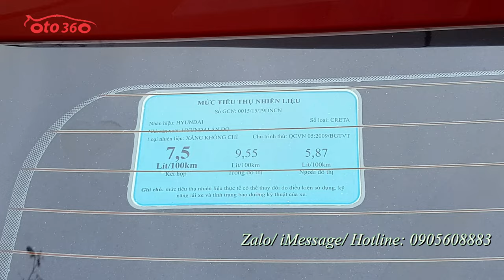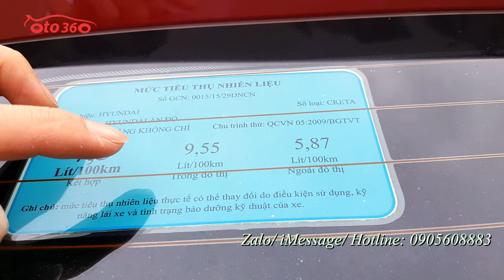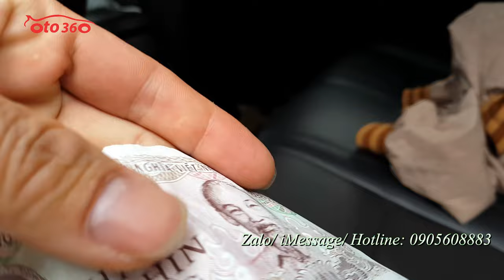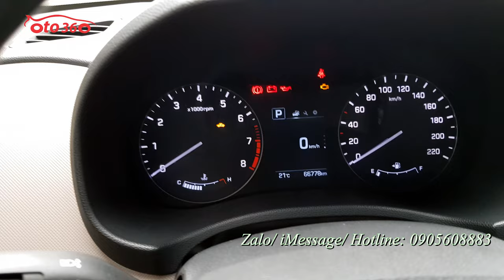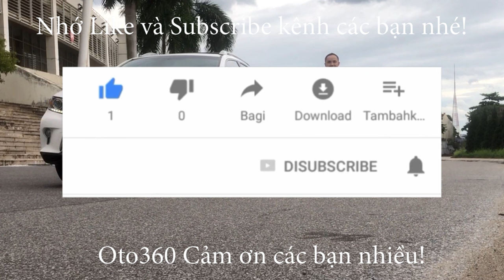Bán xe SUV (gầm cao) nhập khẩu nguyên chiếc biển Hà Nội Huyndai Creta 2016 số tự động đẹp như mới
Bán xe Huyndai Creta 1.6 AT nhập khẩu sản xuất năm 2015 đăng ký năm 2016 sản xuất tại Ấn Độ, đăng ký tên tư nhân, biển Hà Nội, 1 chủ từ đầu mới chạy được hơn 6 vạn km.
Xe được trang bị: động cơ xăng 1.6L, đi kèm hộp số tự động, nội thất da cao cấp, ghế chỉnh điện, vô lăng tích hợp các phím điều khiển, điều hoà tự động, camera lùi, cảm biến lùi, gương kính chỉnh điện, gương gập điện,mâm đúc, túi khí, đèn sương mù, đã lắp Thêm nhiều đồ như: màn hình androi, camera hành trình, thảm sàn 5D, đèn pha siêu sáng …